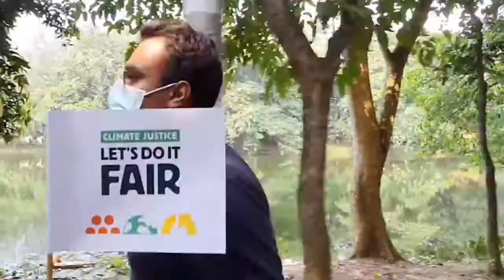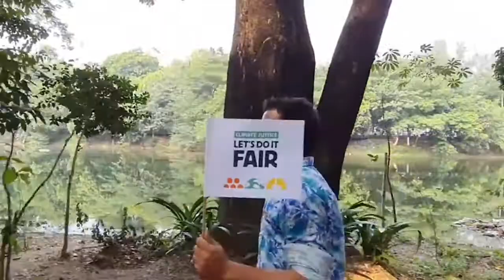Climate Justice l Let's Do It Fair l Prokritee